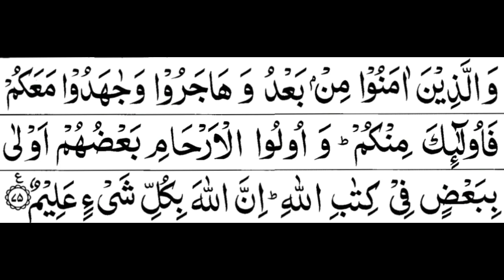8. Surah Al-Anfal Full | Sheikh Mishary Rashid Al-Afasy With Arabic Text (HD)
8. Surah Al-Anfal Full | Sheikh Mishary Rashid Al-Afasy With Arabic Text (HD)